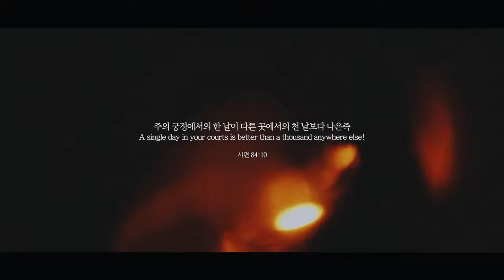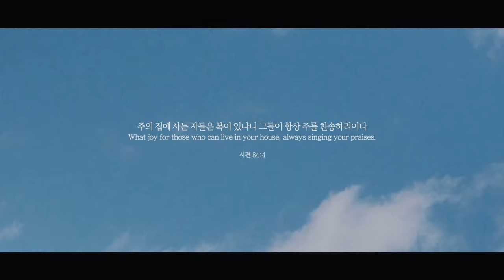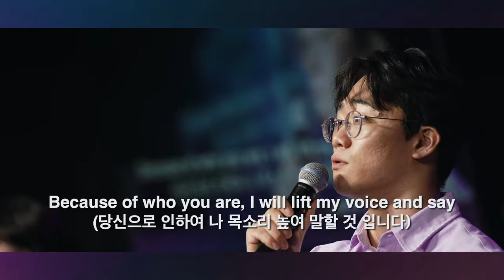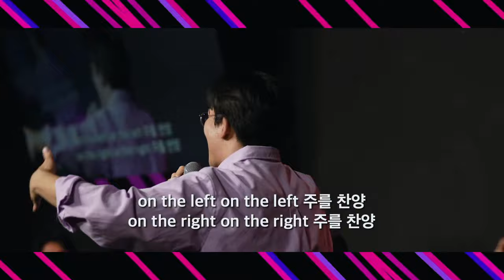하나님과 동행하는 삶ㅣ권오희 목사ㅣ2023년 9월 24일 주일 4부예배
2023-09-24 더푸른교회 주일 4부예배
창세기 39:1-3 권오희 목사
카카오톡 채널(더푸른교회 검색)을 통해서 더 자세하게 확인하실 수 있습니다.

※  중간에 나오는 광고는 본 교회와 관련이 없습니다.
온라인헌금 안내
일반헌금 / 우리은행 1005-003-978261 더푸른교회
선교헌금 / 우리은행 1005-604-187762 더푸른교회

온라인으로 함께 예배하는 성도님들을
진심으로 환영하고 축복합니다.

각자의 처소에서 신령과 진정으로 하나님을 예배합시다.

- 주일
1부 예배: 오전 8시 40분
2부 예배: 오전 10시 (유튜브 라이브 스트리밍)
3부 예배: 오후 12시
4부 예배: 오후 1시 (청년부)
- 수요기도회: 오전 11시

교회 주소
경기도 화성시 동탄중심상가2길 5 리더스프라자 9층